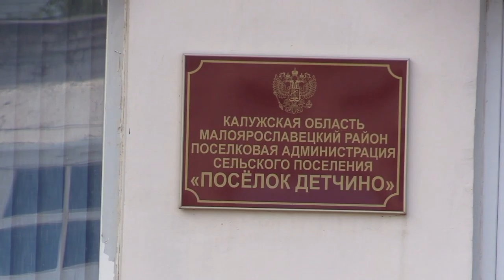Детчино - платная дорога